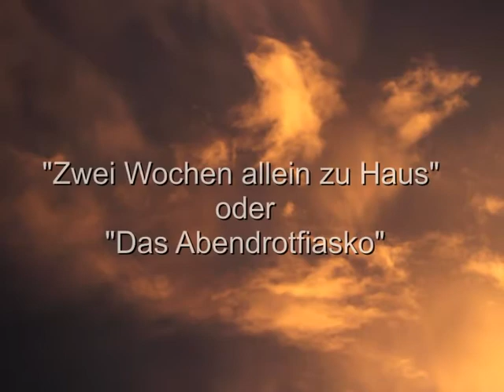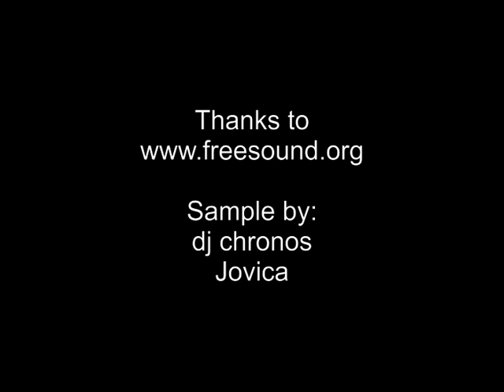4. Multiple (MS) vs Multiple (pDis): Das Abendrotfiasko oder Gemeinsam 2 Wochen einsam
Mitten drinnen in der Aufarbeitung des Traumas und der dissoziierten Geschehnisse, die mich in meiner Kindheit wohl so dermaßen zerstört haben. Immer noch versteckt unter dem Band der Amnesie. Dazu der körperliche Verfall und ich mit meinen inneren Gestalten zwei Wochen allein zu Hause...
Höhen und Bruchlandungen und einer ewig währenden Suche nach Antworten.

Achtung: Könnte triggern!

Videotagebuch August 2013